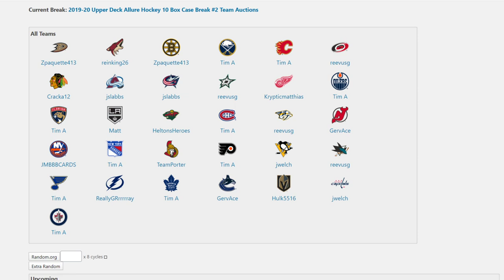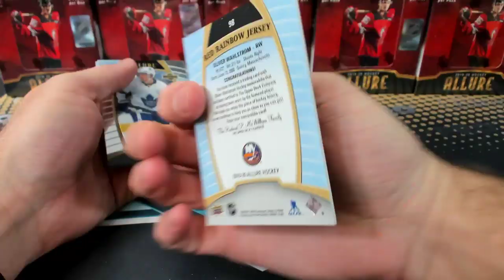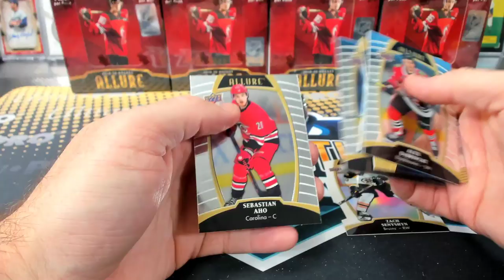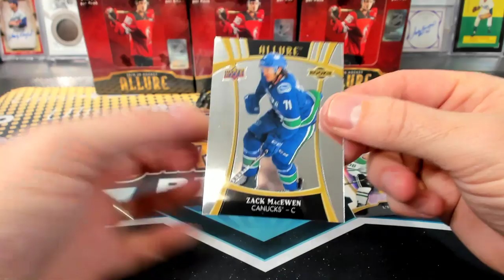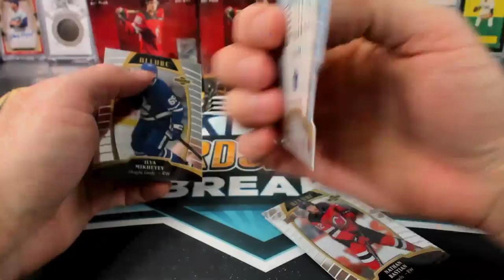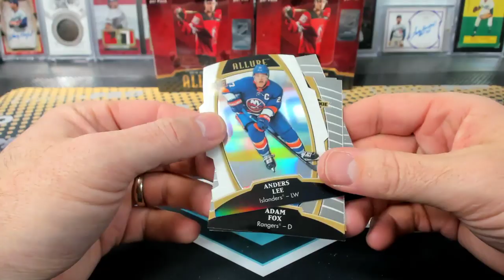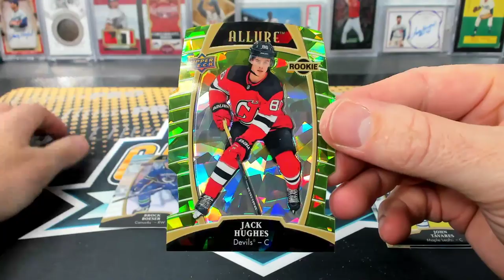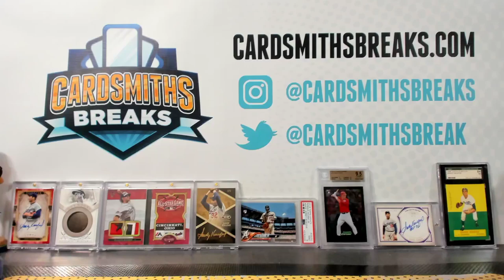2019-20 Upper Deck Allure Hockey 10 Box Case Break #1